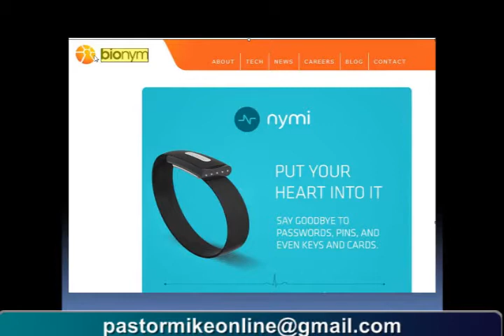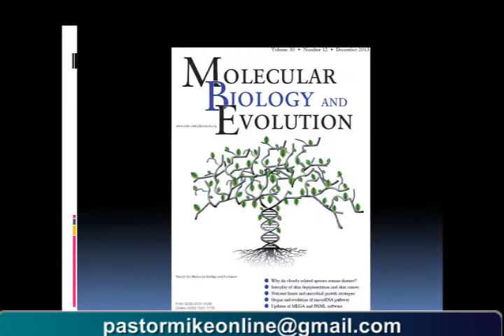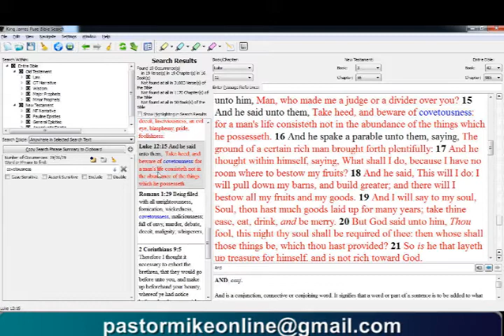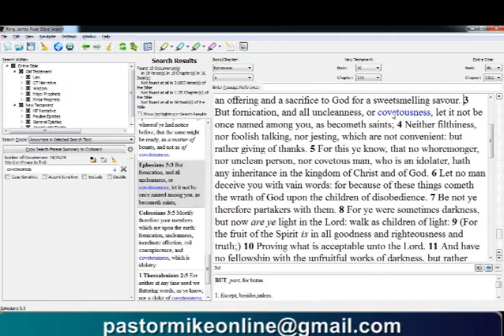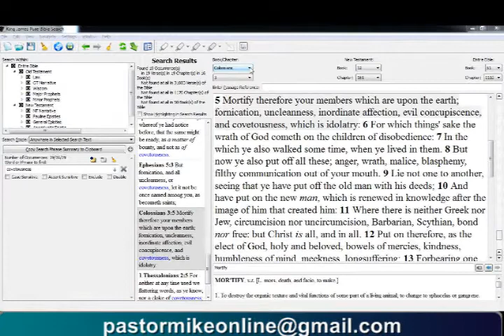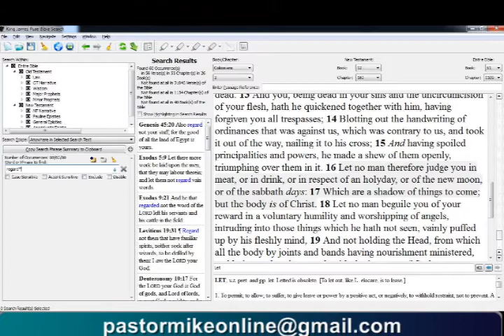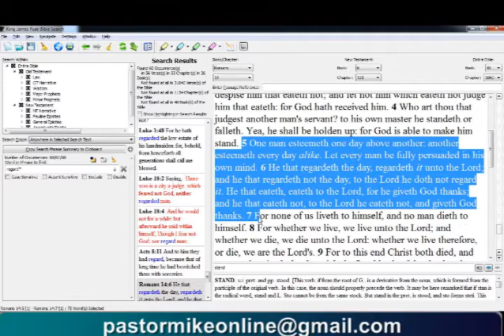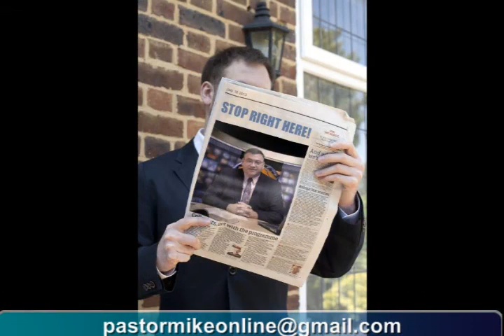Pastor Mike Online 17 Dec 2013 Mike Hoggard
WatchmanVideoChannel